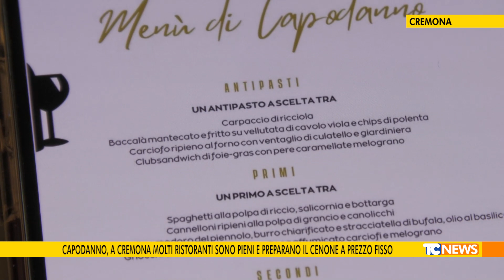Capodanno, a Cremona molti ristoranti sono pieni e preparano il cenone a prezzo fisso